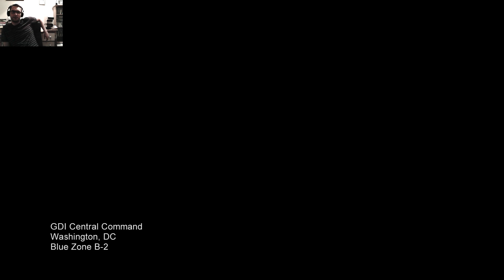Command & Conquer 3 - GDI 10 "The Last Dance"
This time, our opening attack was successful. With the Rift down, I only had the Nukes to worry about! Despite heavy attacks, we held pretty firm, even managing to capture a Scrin MCV along the way. Play time!